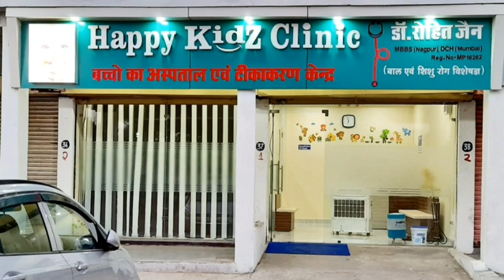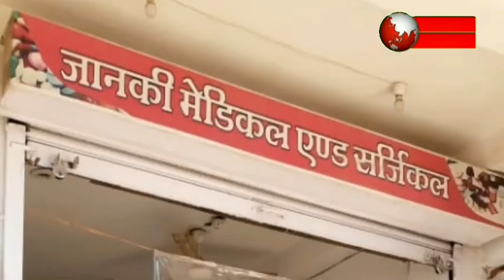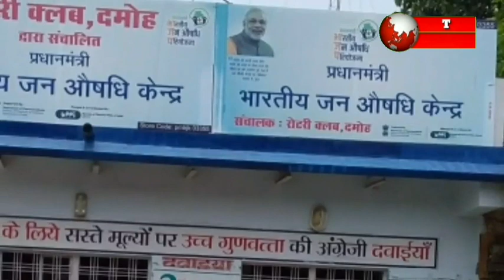DAMOH- सूने घर में चोरों ने किया सोने के आभूषणों सहित लाखों के माल पर हाथ साफ़ - 17/01/21